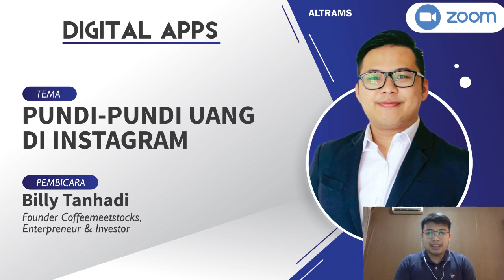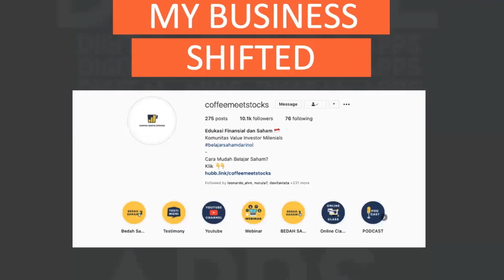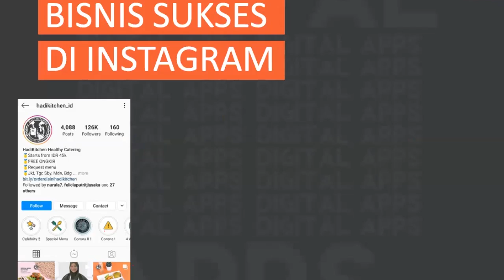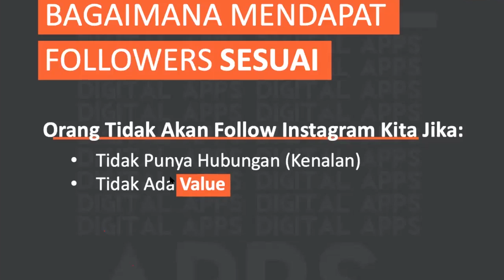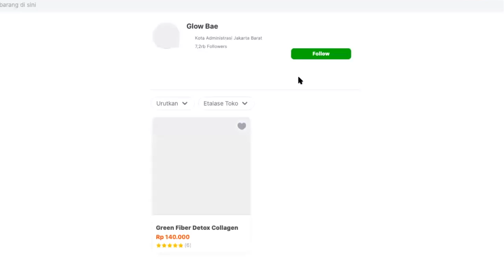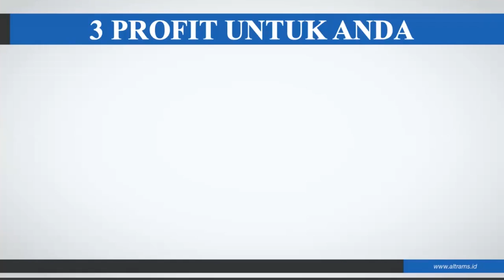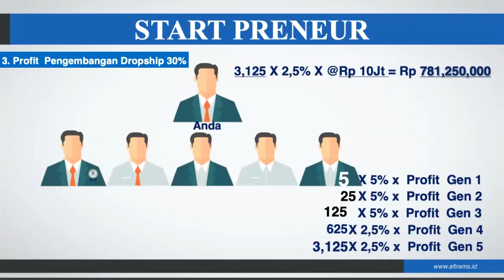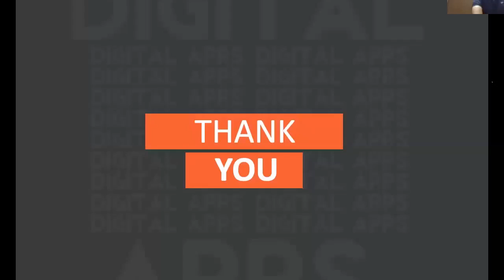Pundi-pundi Uang di Instagram - Billy Tanhadi (DIGITAL APPS)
Bagaimana menjadikan Instagram sebagai penghasil uang ?
disini akan dibagikan tips dan cara agar memaksimalkan Instagram sebagai penghasil uang, yuk simak video sampai habis...

For bussines :
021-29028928